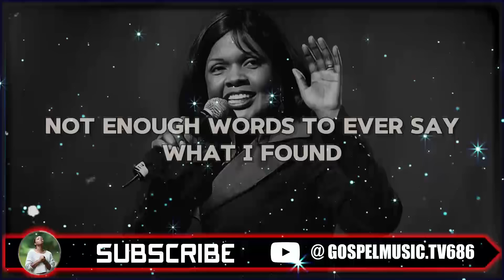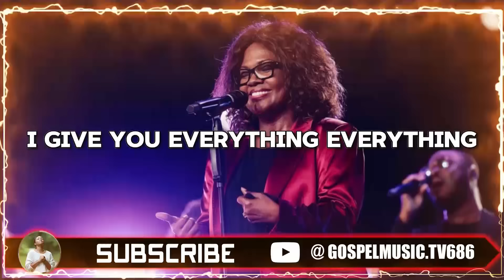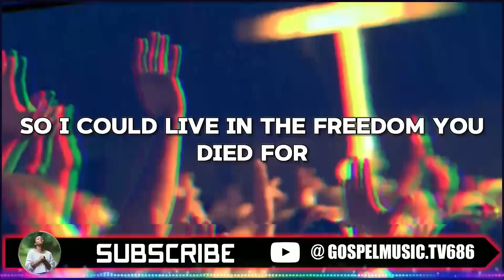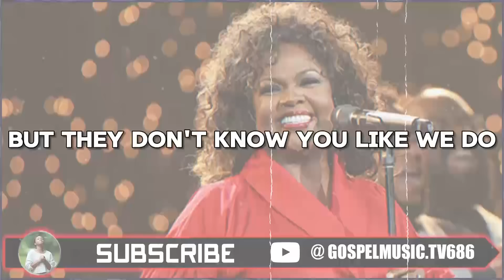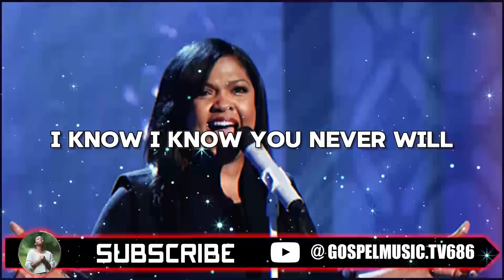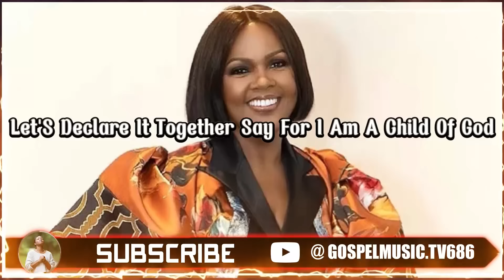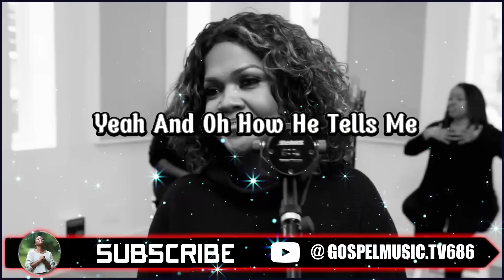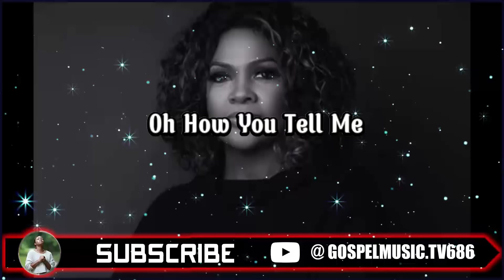The Cece Winans Greatest Hits Full Album - The Best Songs Of Cece Winans 2024 🙏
► Gospel Music TV is a television channel that brings audiences profound and vibrant spiritual music experiences. With a fusion of captivating melodies and profound lyrics, the channel honors and spreads the message of faith through music.
► From emotionally charged harmonies to lively rhythms, Gospel Music TV offers viewers a diverse range of styles, from classic tunes to modern beats.
► With excellent visual and sound quality, the channel is an ideal destination for those who love and celebrate Gospel music.